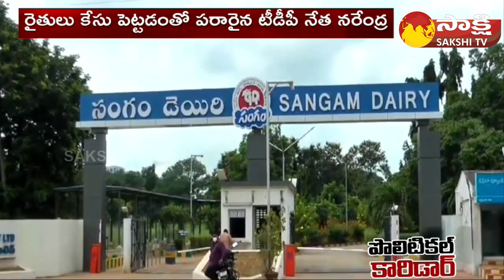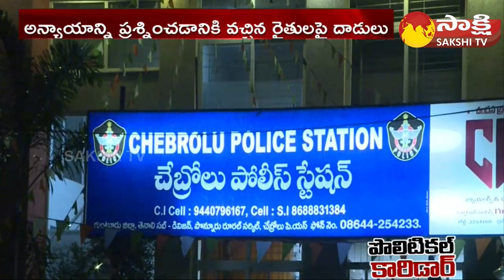TDP Dhulipalla Narendra Kumar Cheated TDP Farmers | Sangam Dairy Issue